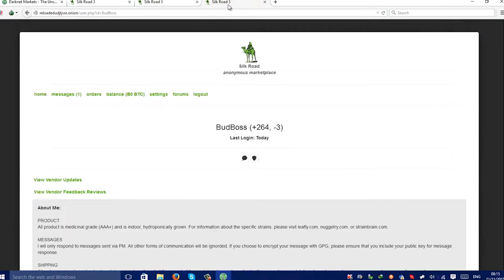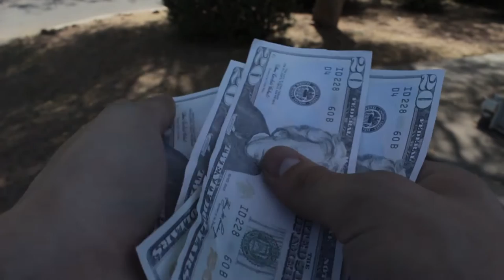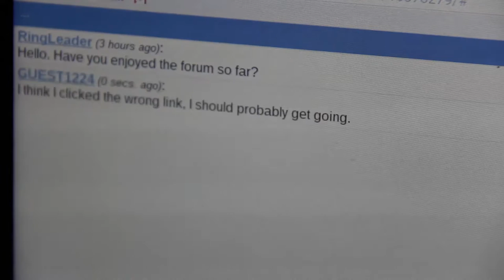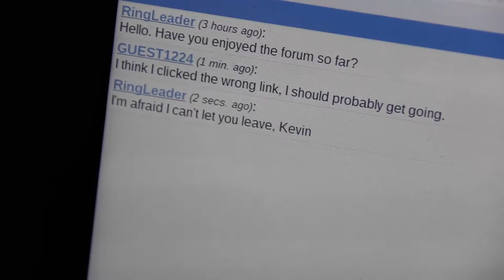The Normal Forum - Short Film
What lies in the depths of the deep web? You'll see soon enough.